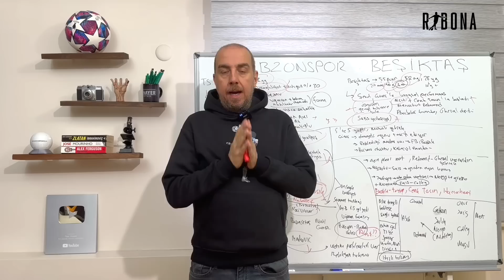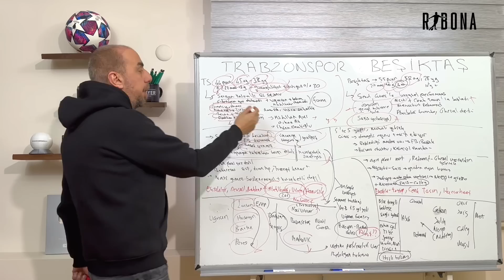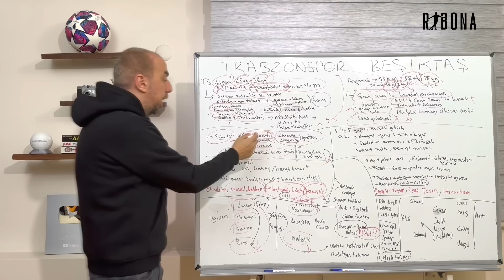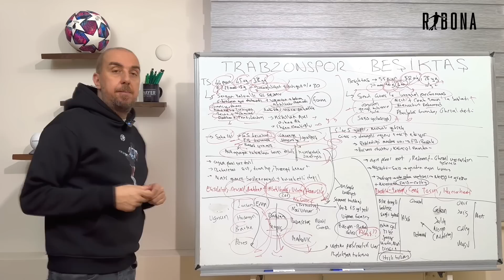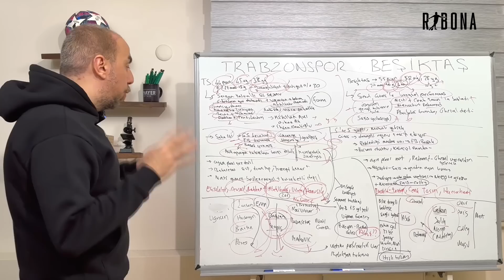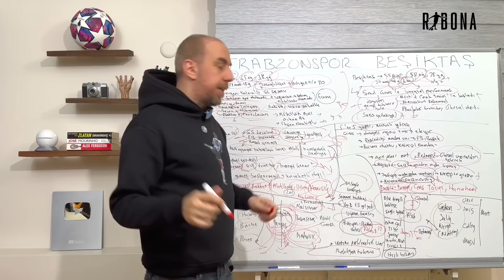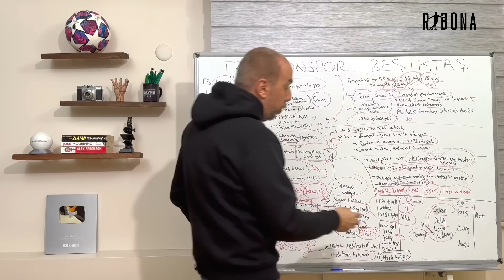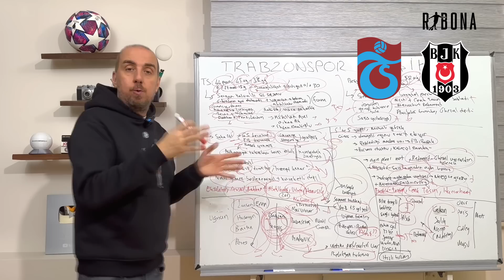BEŞİKTAŞ MI ? TRABZONSPOR MU? KİM KAZANIR ?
Trabzonspor-Beşiktaş maçı öncesi, muhtemel 11'leri, eksikleri, Şenol Güneş ve İhsan Derelioğlu'nun tercihlerini, iki takımın artılarını ve zaafiyetlerini konuştuk. İyi seyirler dilerim.